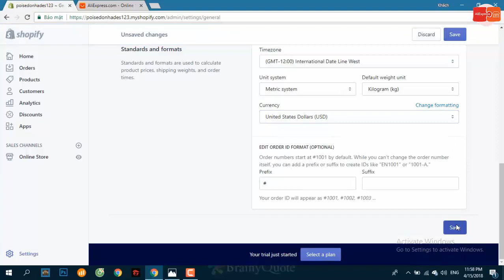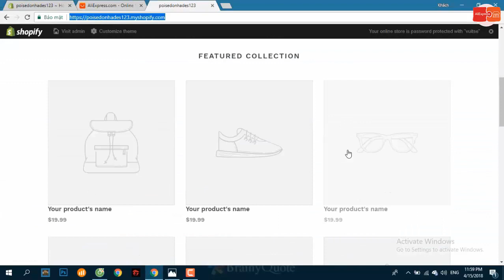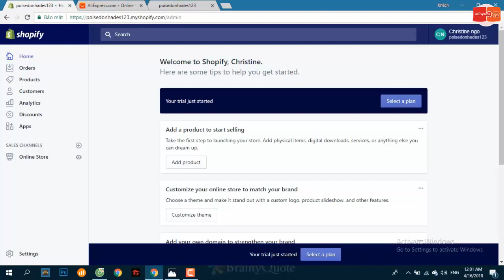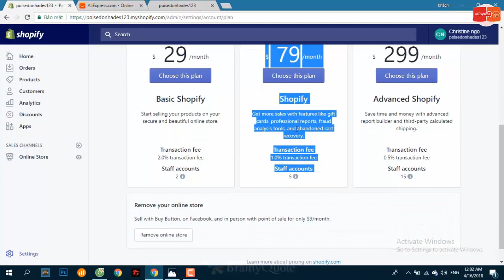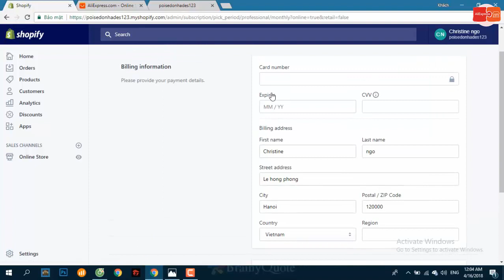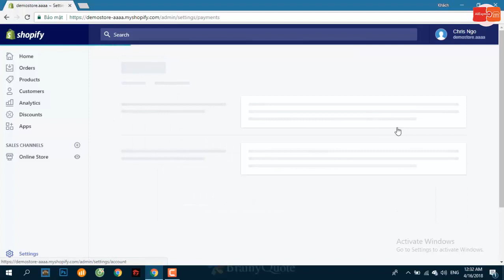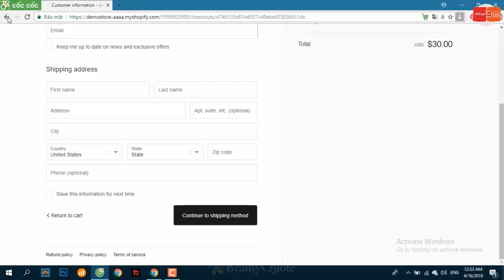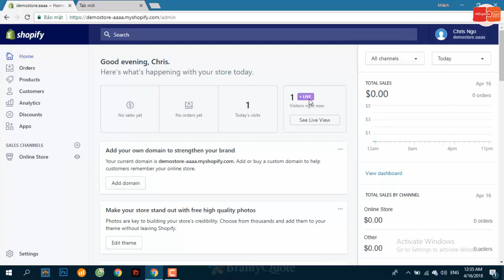Hướng dẫn toàn tập Dropshipping trên Aliexpress với Shopify | Phần 1 - 3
Mình sẽ cố gắng hoàn thiện series hướng dẫn kiếm tiền với dropshipping step by step. Hướng dẫn các bạn từ chân răng cho đến kẽ tóc về quy trình thực hiện. Rất mong được sự ủng hộ nhiệt tình của các bạn. Hãy comment ý kiến của các bạn xuống dưới đây để mình có thêm động lực hoàn thành series giá trị này nhé .